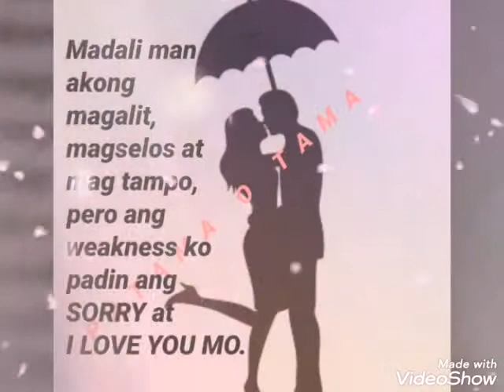Kulang ako kung wala ka